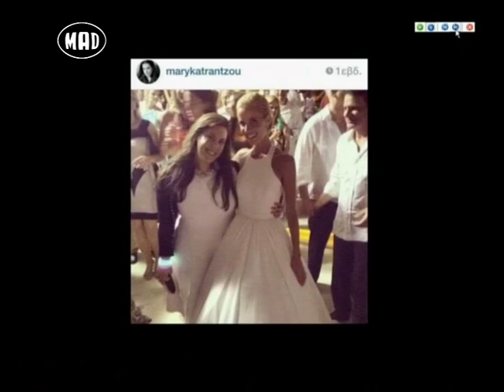To νυφικό της M.Katrantzou & η νέα συλλογή της Victoria Beckham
Για να δεις την εκπομπή της Μαίρης Συνατσάκη "Fashion Music Project" συντονίσου στο MAD TV, κάθε Σάββατο, στις 20.00 και σε επανάληψη κάθε Πέμπτη, στις 20.00.